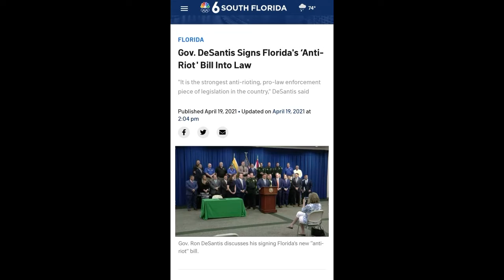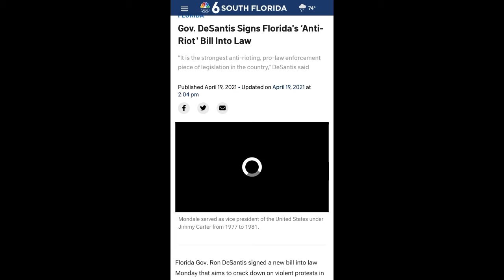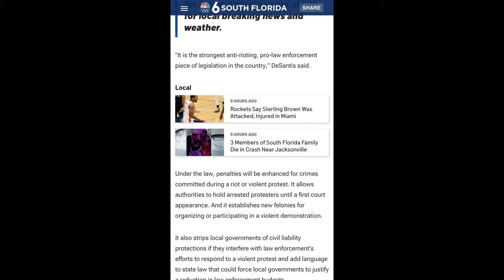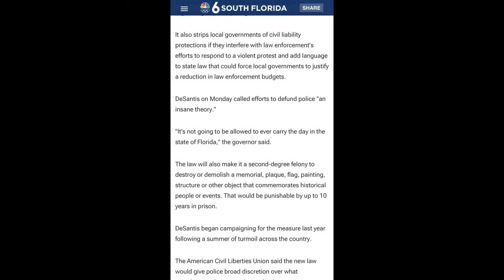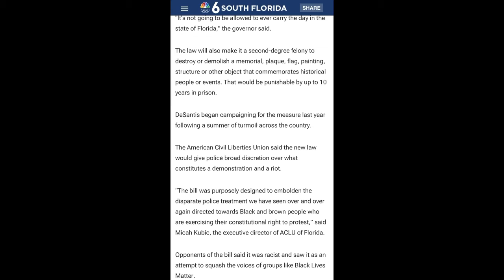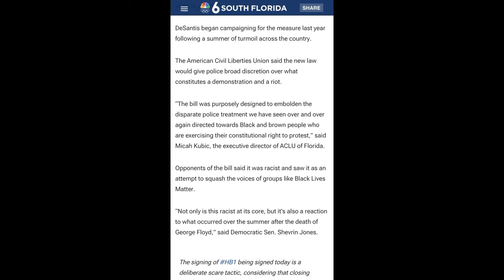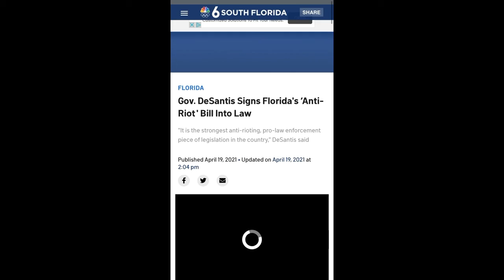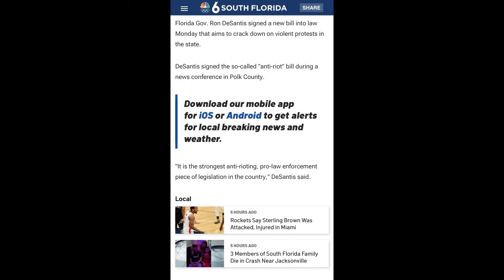Governor Ron Desantis has passed a Anti-Riot Law in the state of Florida crackdown on Protesters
$lionsden49

lionsden39